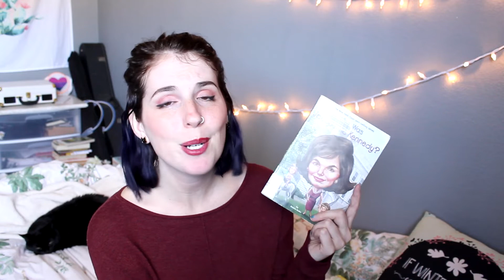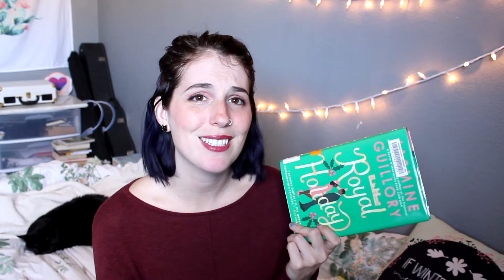February Wrap Up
-Intro: Before I Sleep by Muciojad
-Outro: Witchy Britches by RW Smith